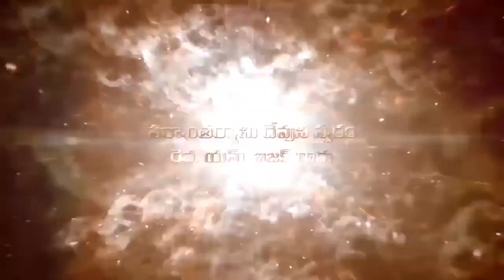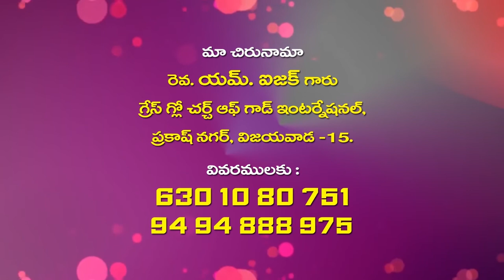Pastor Isaac Garu ||27- 6- 2020||అంశం:దేవునితో సమాధానం